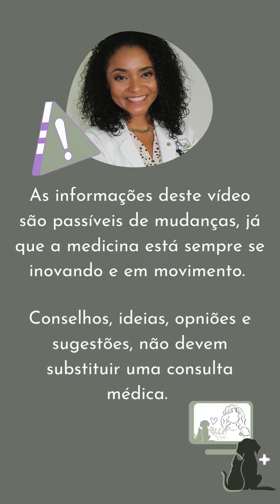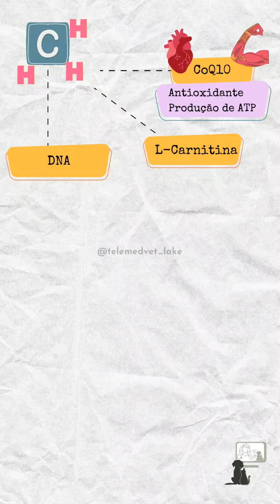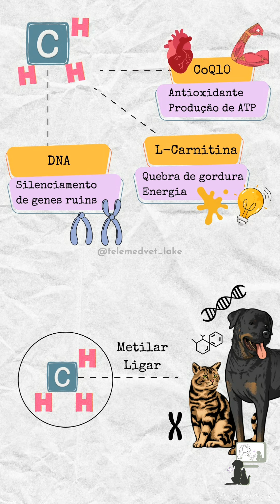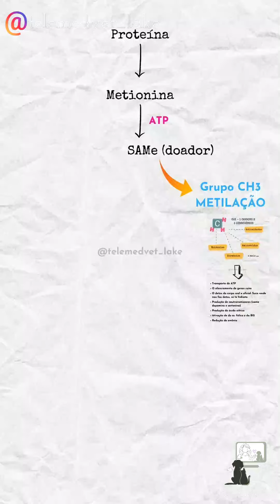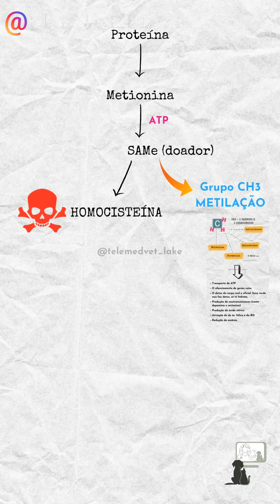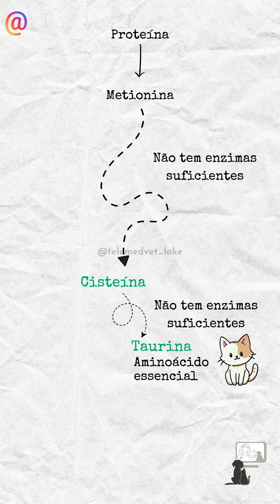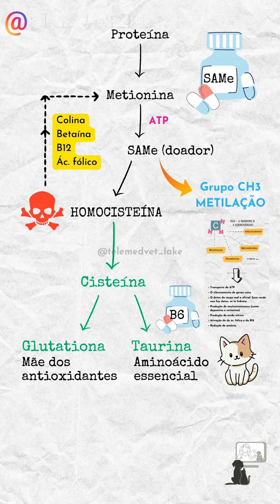SAME E SUA REAL FUNÇÃO NO FÍGADO DE CÃES E GATOS.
O SAMe é um ´´suplemento`` muito importante para vários funções no corpo, porém, essa ferramenta tão certa, pode está sendo usada de maneira errada. Aqui, eu elucido como o SAMe e seus precursores participam desse ciclo metabólico.